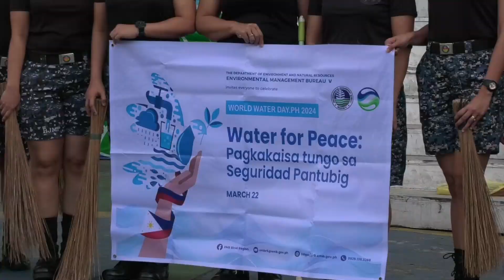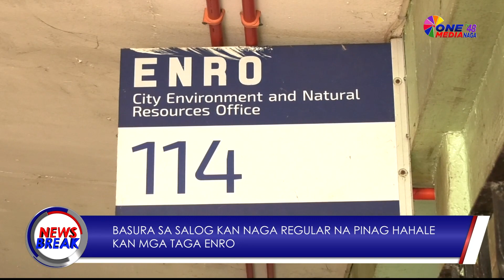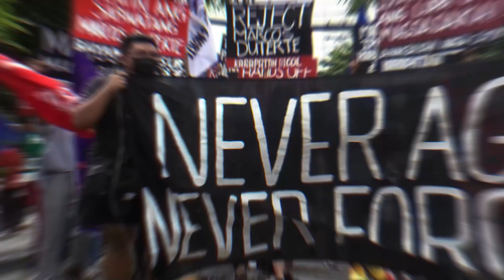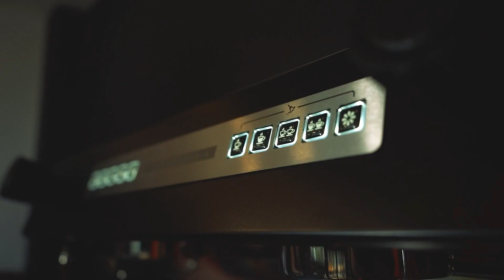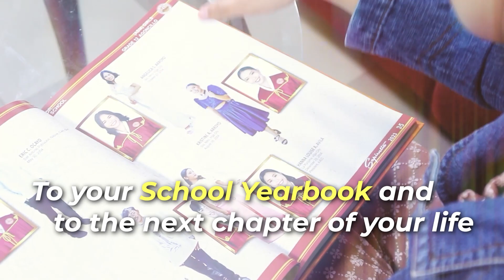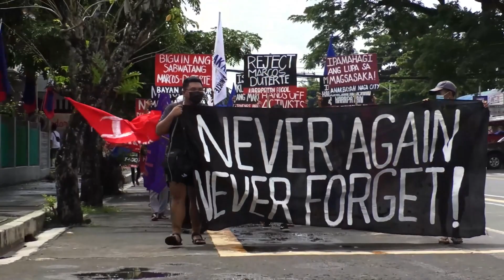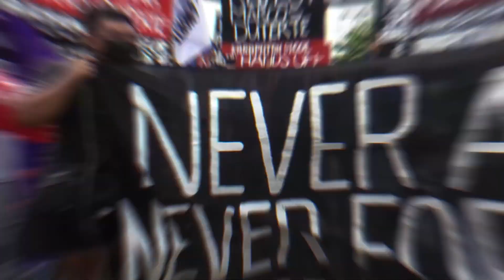NEWSBREAK MARCH 22, 2024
HEADLINES

A. CLEAN UP DRIVE SA CENTRO KAN NAGA ISINABAY SA PAG OBSERBAR KAN WORLD WATER DAY

B. 35 PESOS KADA KILO NIN BAGAS SA KADIWA SA NATIONAL IRRIGATION ADMINISTRATION REGIONAL OFFICE, PINILAHAN

C. KAKAYAHAN ASIN PROGRAMA KAN 9TH INFANTRY DIVISION PHILIPPINE ARMY PINAG PAHILING SA PUBLIKO KASABAY KAN 127TH FOUNDING ANNIBERSARY KAN PHILIPPINE ARMY

D. ON THE SPOT PAINTING CONTEST NGUNIAN NA PHILIPPINE WATER WEEK SUPORTADO KAN PAMAYO KAN DENR EMB BICOL

ONE MEDIA TV 48 NAGA News Break! 6:00 PM, Monday - Friday.